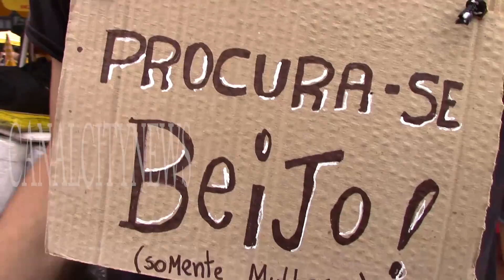Carnaval do Beijo em São Paulo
Carnaval 2018, Av. 23 de maio bateu todos os recordes esperados pelos Organizadores, Publico, Ambulantes, famílias, blocos, atrações, e um festival de beijos, Isto foi o resultado do mais Organizado Carnaval que São paulo já teve, sem Incidentes e aprovação total do Publico Avenida foi eleita como o Novo Circuito da foliCarnaval 2018, Av. 23 de maio bateu todos os recordes esperados pelos Organizadores, Publico, Ambulantes, famílias, blocos, atrações, e um festival de beijos, Isto foi o resultado do mais Organizado Carnaval que São paulo já teve, sem Incidentes e a Paulista.
O Carnaval de Rua 2018 da cidade de São Paulo bateu todos os recordes esperados.
A avenida 23 de Maio, escolhida pela prefeitura de São Paulo para abrigar megablocos, ficou lotada todos os dias,  com foliões embalados por ritmos diversos, do axé ao funk. Este foi o primeiro teste da operação que funciona como um teste da gestão Doria (PSDB) para o Carnaval. A via é uma das mais importantes da cidade e faz a ligação entre as regiões sul e norte.

Com blocos populares, como o Domingo Ela Não Vai e o Vou de Táxi, e barracas de churrasco grego e hambúrguer artesanal, a via atraiu um público variado que chega a ocupar cerca de 800 metros; a maior concentração de pessoas está na altura do hospital Beneficência Portuguesa.

A estrutura, porém, enfrentou gargalos. Com a maior parte da avenida dividida por uma trilha de grades de segurança, sem respiros os participantes tiveram que pular as barreiras para ir de um lado para o outro.